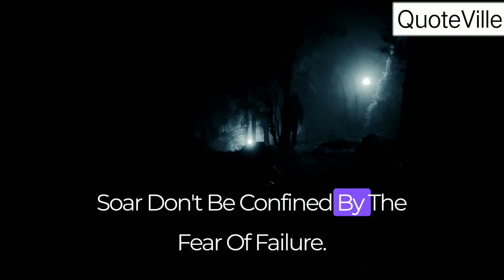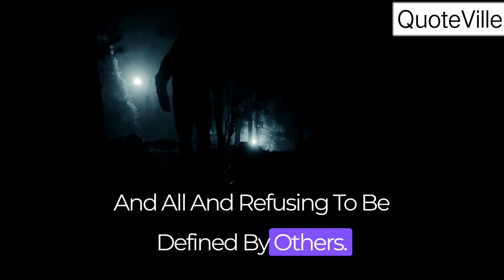Unleashing Haunting Joker Motivational Quotes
✘ SONG INFORMATION ✘